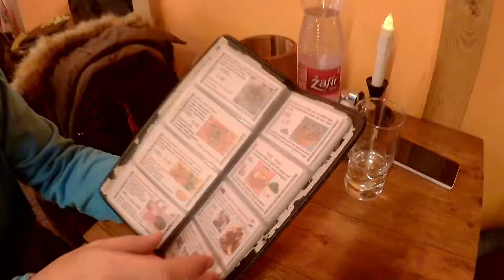Budapest día 2 | Free Tour | Tour Danubio | Szimpla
Nuestro 2 día por Budapest, Hoy hacemos un free tour
En qué ciudad estáis?
Budapest
Donde habéis dormido?
Donde lo puedo reservar?
Que visteis?
Free tour
Tour Danubio
Como grabáis vuestros videos?
Y esa música tan chula?
Joakim Karud
En Facebook e Instagram, acépteme así en el texto de la publicación:
Música de @joakimkarudmusic